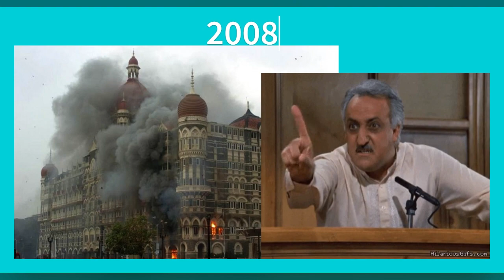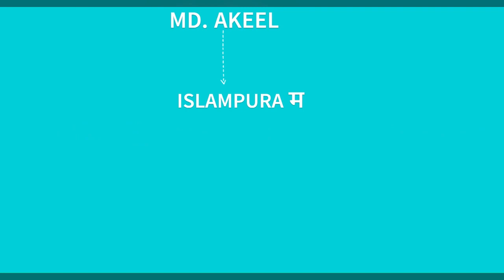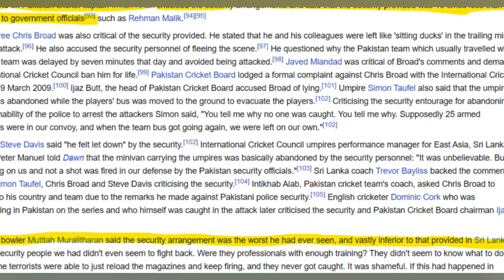From heroes to targets: Sri Lanka team's nightmare in 2009 attack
HI GUYS,
YOUR QUERY:-
What happened with Sri Lanka in 2009 in Pakistan?
2009 में श्रीलंका के साथ पाकिस्तान में क्या हुआ था?
What happened in Pakistan 2009 cricket?
What happened in March 2009 in Pakistan?
How many Tamils were killed in Sri Lanka in 2009?
What happened in 2009 in Sri Lanka?
Which PM was killed in Sri Lanka?
Who was the Sri Lankan journalist killed 2009?
Who was PM in 2009 in Pakistan?
What happened on 2 March 2009?
What happened September 15 2009?

NOTE- I make video about cricket memes ,fact and viral memes .these content may be similer to RJ Raunac No-Po, Aakash Chopra , Tanay ,Cric-Rags, Arslan Naseer &Pahul Walia